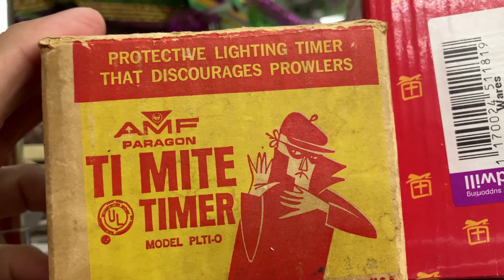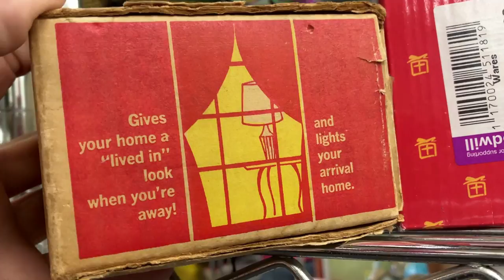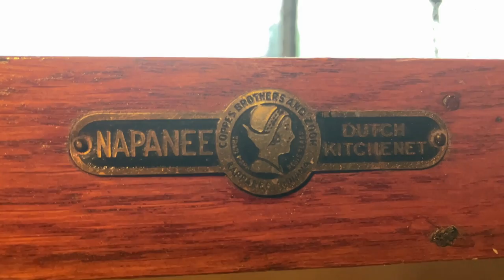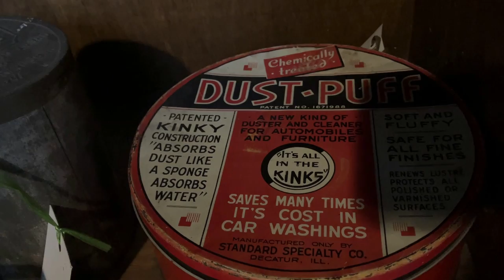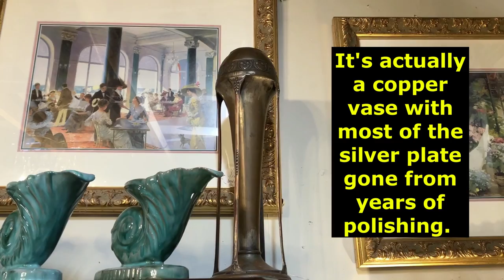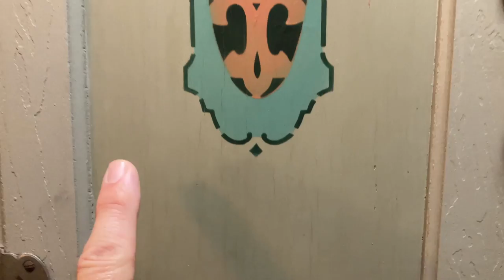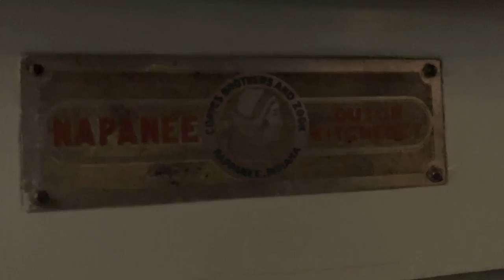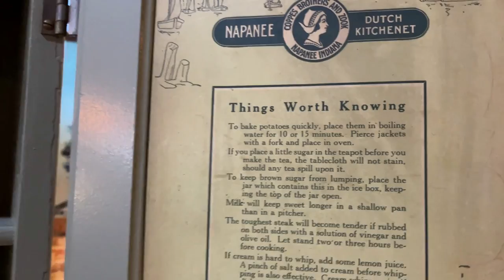Antique Store Shop Along with Me!